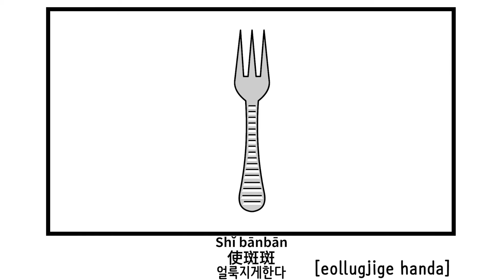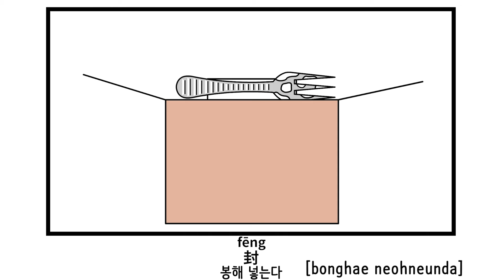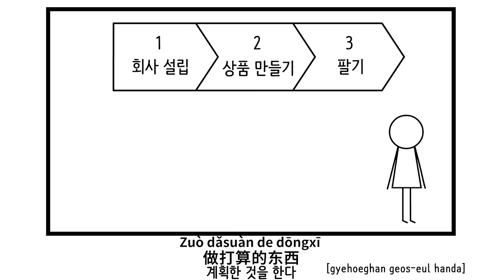💥高级 : 动词 7 (韩语一回)- 동사7 - Verb7 - 動詞 7 - Verba 7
这是高级语言，只会说一次韩语。
 您可以快速复习在中级阶段学到的单词

한국어 음성 1번
韩语语音 一回
Korean voice once

데이드림사운드 DayDreamSound

배경
나무

글꼴
네이버 나눔바른펜